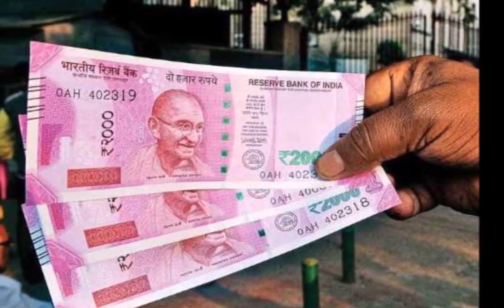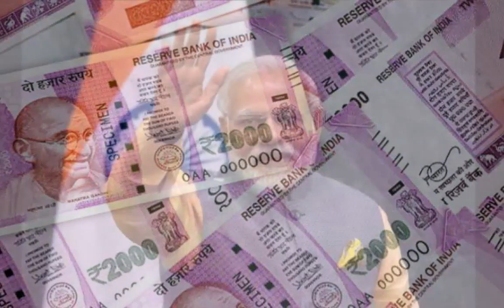मोदी सरकार अब वृद्धों, दिव्यांगों और विधवा को देने वाली है बड़ी खुशखबरी, 5 गुना हो जाएगी पेंशन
2019 के लोकसभा चुनावों से पहले केंद्र की मोदी सरकार ने देश के वृद्धों, दिव्यांगों और विधवा महिलाओं को बड़ा तोहफा देने की तैयारी की है। सूत्रों के अनुसार, केंद्र सरकार वृद्धों, दिव्यांगों और विधवा महिलाओं की पेंशन को पांच गुना करने की तैयारी कर रही है। ऐसा माना जा रहा है कि 2019 के लोकसभा चुनाव से पहले केंद्र की मोदी सरकार वोटरों को लुभाने का कोई भी तरीका नहीं छोड़ रही है यह फैसला भी इस कड़ी का एक हिस्सा माना जा रहा है। 15 जनवरी को होने वाली सामाजिक सहायता कार्यक्रम की बैठक में इस पर फैसला भी लिया जा सकता है। यह बैठक केंद्रीय मंत्री रामकृपाल यादव की अध्यक्षता में होगी।

3 करोड़ लोगों को होगा फ़ायदा

एक सरकारी आंकड़ों के अनुसार, इस समय देश में करीब 3 करोड़ लोगों को पेंशन दी जाती है। इसमें करीब 2.40 करोड़ बुजुर्ग, 60 लाख विधवाएं और 10 लाख दिव्यांग शामिल हैं। अलग-अलग राज्यों में इनकों प्रतिमाह 200 रुपए से लेकर 500 रुपए तक पेंशन दी जाती है। अब सरकार की योजना इन सभी को कम से कम 1000 रुपए की पेंशन देने की योजना है। इसके लिए ग्रामीण विकास मंत्रालय ने सामाजिक आर्थिक जनगणना के आधार पर 48 हजार करोड़ रुपए की योजना का प्रस्ताव पेश किया है।

1 अप्रैल से दी जाएगी बढ़ी हुई पेंशन

केंद्र सरकार ने आने वाली 15 जनवरी को होने वाली बैठक के लिए सदस्य राज्यों, स्वयंसेवी संस्थाओं समेत सभी हिस्सेदारों को बुलाया है। इसमें सभी हिस्सेदारों से पेंशन के मद में दी जाने वाली राशि के लिए केंद्र और राज्य का शेयर तय करने पर चर्चा की जाएगी। ऐसा माना जा रहा है कि, सरकार केंद्र और राज्य का शेयर 50-50 फीसदी करने पर सहमति बना सकती है। बढ़ी हुई पेंशन 1 अप्रैल 2019 से दी जाएगी। इससे केंद्र पर हर साल करीब 50 हजार करोड़ रुपए का अतिरिक्त बोझ पड़ेगा।

अलग अलग राज्य में अलग-अलग है पेंशन

अभी तक सभी राज्यों में अलग-अलग पेंशन दी जाती है। दिल्ली, हरियाणा और आंध्र प्रदेश में वृद्धावस्था पेंशन के रूप में 1000 हजार रुपए देते हैं। तो वहीं यूपी, बिहार, राजस्थान, महाराष्ट्र, हिमाचल प्रदेश में 300 से 650 रुपए तक की राशि प्रदान की जाती हैं। केंद्र की इस योजना से देश के करीब 3 करोड़ लोगों को फायदा होगा।